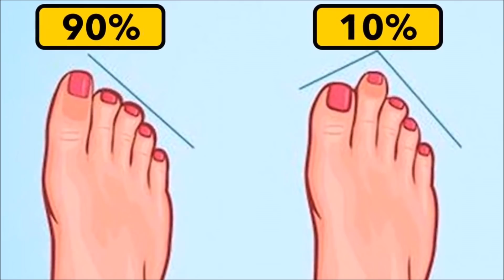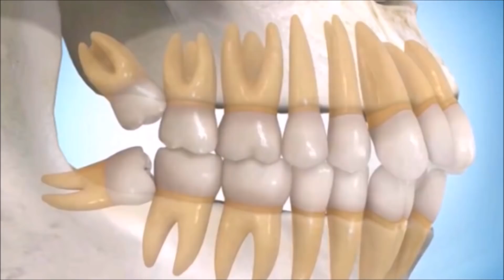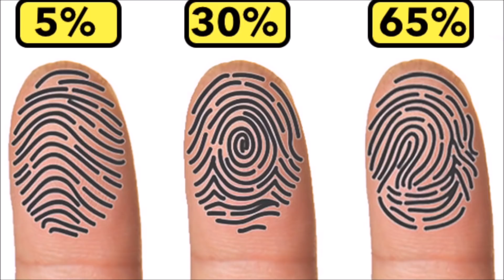Wie einzigartig bist Du? - 10 Seltene Merkmale des Körpers!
10 Eigenschaften die nur die Wenigsten haben.